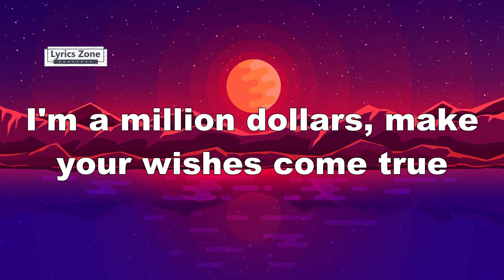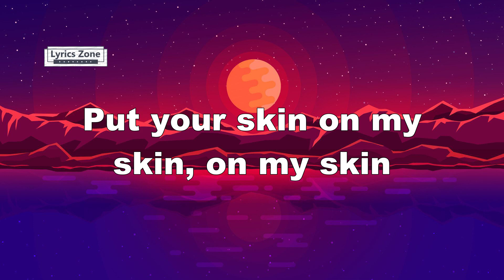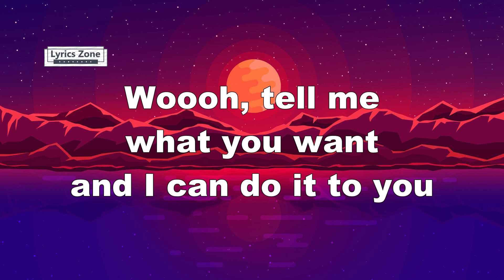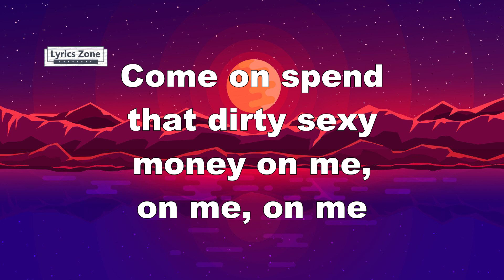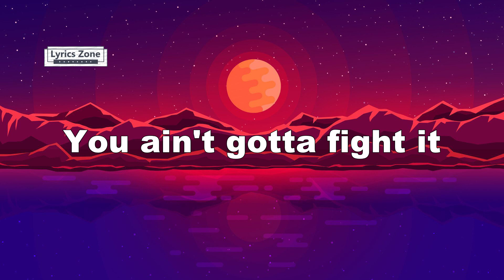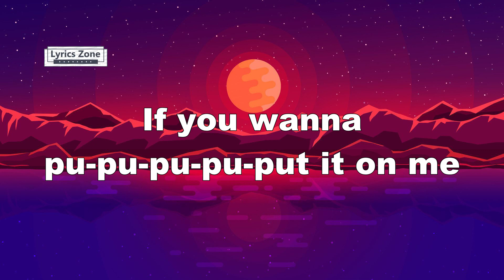David Guetta & Afrojack ft Charli XCX & French Montana - Dirty Sexy Money (Lyrics)